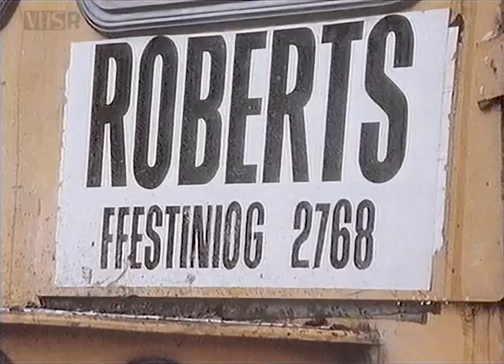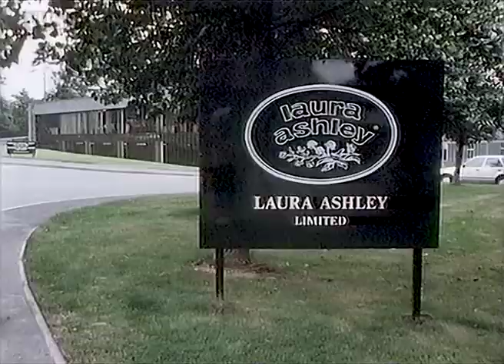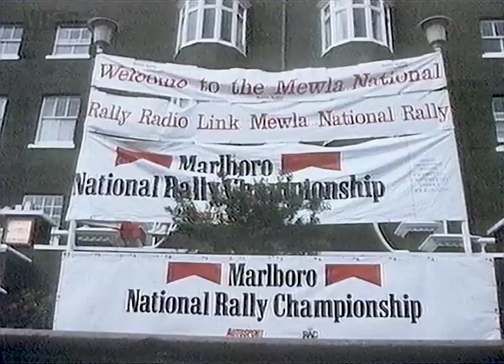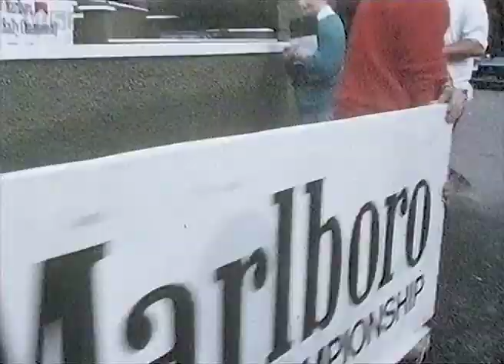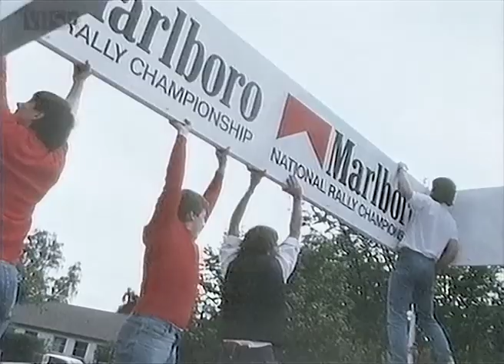1986 Rally Radio Mewla Rally documentary ('ar ras i epynt fel arfer')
The 1986 Rally Radio Mewla Rally is featured in this Welsh-language documentary on the wider sport. Originally produced by HTV Cymru for S4C. Converted from VHS TV recording.

Mae Rali Mewla Rali Radio 1986 i'w gweld yn y rhaglen ddogfen Gymraeg hon ar y gamp ehangach. Cynhyrchwyd yn wreiddiol gan HTV Cymru ar gyfer S4C. Wedi'i drosi o recordiad teledu VHS. For VHS Rallies' exclusive range of classic rallying t-shirts, hoodies and mugs,